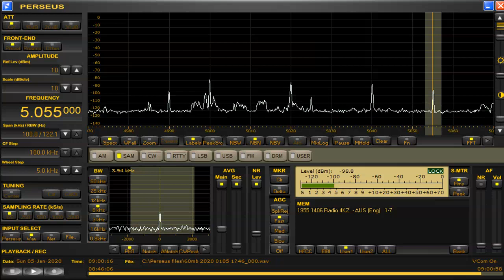5055 kHz 4KZ Jan,05,2020 0900 UTC